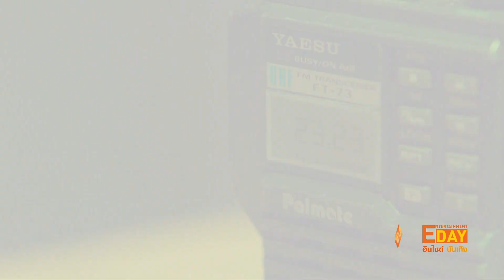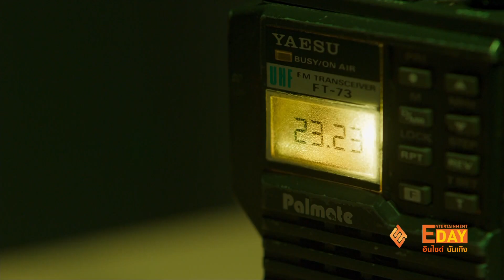ฉากที่อยากที่สุดของ “นนกุล” ใน “23:23 สัญญาสัญญาณ”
Entertainment Day_040266

สนุก น่าติดตาม และกระแสดีสุดๆ สำหรับ “23:23 สัญญาสัญญาณ”  ด้านหนึ่งนักแสดงนำ อย่าง นนกุล ก็เผยถึงความสนุกสนานในการถ่ายทำ โดยเฉพาะฉากที่ ต้องพูดเยอะๆ และแข่งกับเวลา ถือเป็นอะไรที่ถ้าทายมาก . . เดินทางมาถึง EP6  ยอดชายขาดการสื่อสารกับวินทร์ไป 6 ปีแต่สำหรับวินทร์เพียงแค่ 1 อาทิตย์ ยอดชายกำลังทำคดีโจรกรรมบ้านอัยการมนูญอยู่   วินทร์และยอดชายจึงได้เริ่มต้นสืบสวนข้ามเวลาอีกครั้ง วินทร์เตือนยอดชายว่าถ้าอดีตเปลี่ยน ปัจจุบันอาจจะเปลี่ยนด้วย

สามารถตามล่าหาความจริงในคดีไปพร้อม ๆ กันได้กับซีรีส์เรื่อง 23:23 สัญญาสัญญาณ ได้ทุกวันศุกร์-เสาร์ เวลา 20.00 น. ทาง True ID และ TrueVisions
ช่อง True Asian More (120, 239)